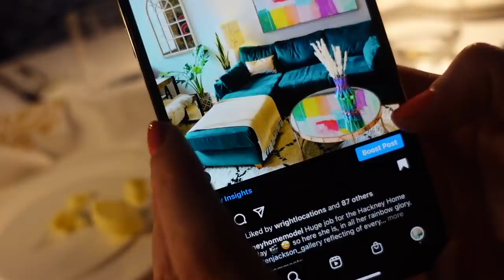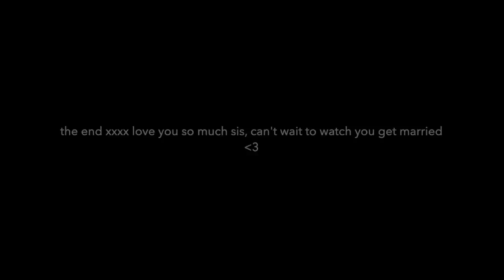MY SISTER'S HEN DO | Mrs King Carter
Hope you all enjoyed xxxxx love you love you love you
& love my sissy, can't wait to watch you get married